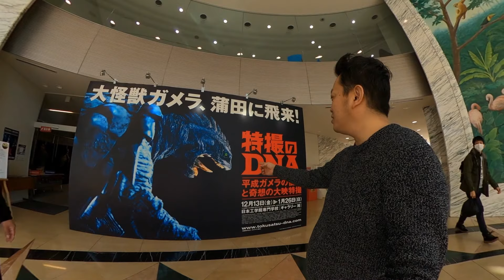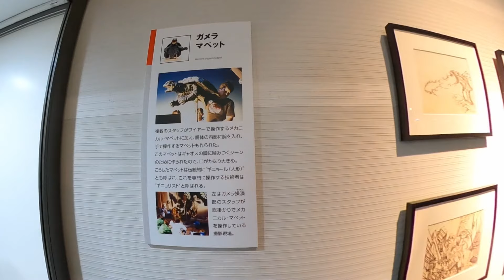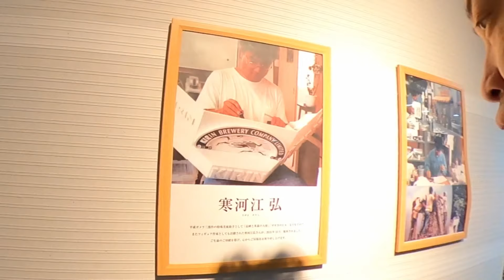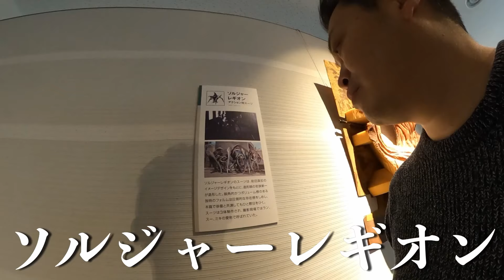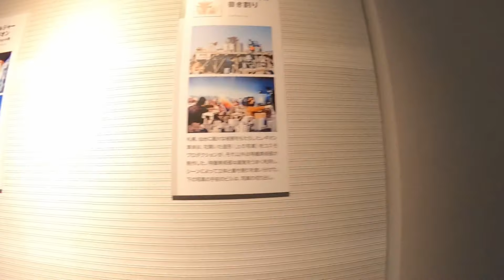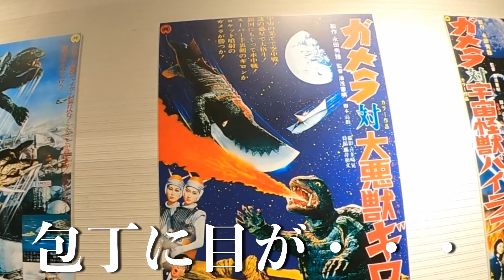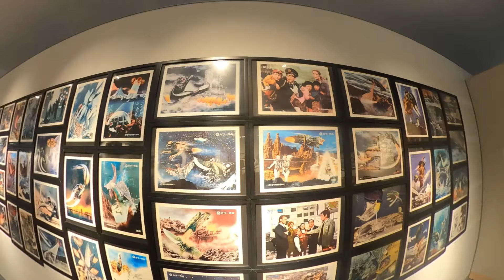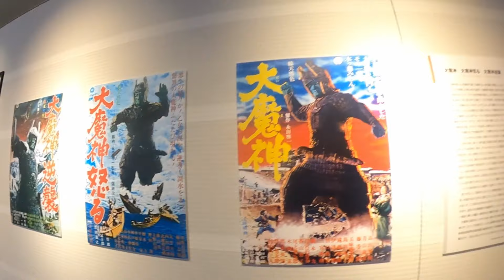シン・特撮魂#08 平成ガメラ「特撮のDNA」展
特撮ファン・樋口真嗣がいざなうめくるめく特撮の世界
蒲田で開催中の「特撮のDNA」展に潜入!
平成ガメラをめぐる裏話などなどが存分に語られます

全てGoProMAX
今回はGoProMAX 2台体制で撮影